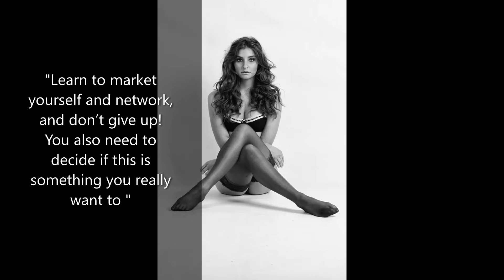Actor & Model Jamie Srubis Shares The Secrets To Her Fit Life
Host of World Spas on Travel XP Jamie Srubis is a stunning model, actor and influencer who loves to travel and stay fit. Let’s check out her exclusive interview below.